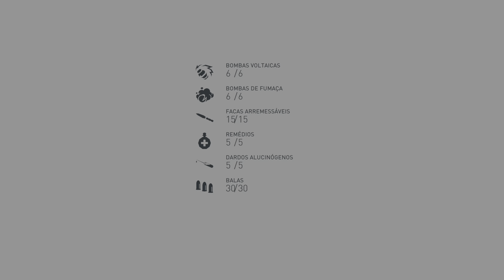Assassin's Creed Syndicate_ 🔵 1ª Guerra Mundial - Espião Mestre.